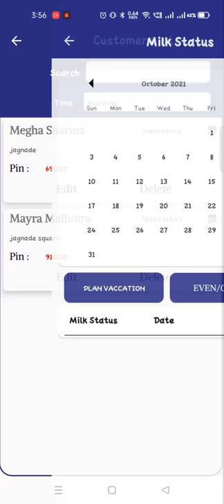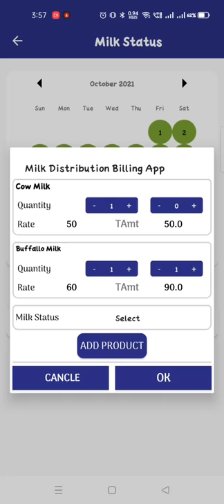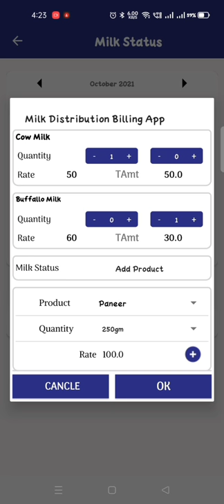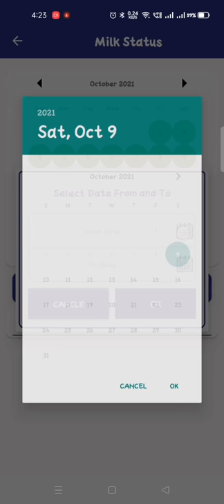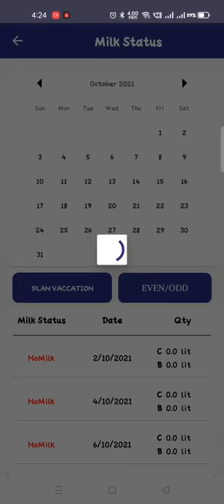Milk Distribution and Billing-How to set no milk, change quantity of milk, buy products from app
Managing our daily expenses is always a tiresome process like generate regular purchase details, regular Long waiting times, monthly manual bill management, etc.
Hence to reduce the burden of buyer, we have designed this Milk Distribution Billing app that can help to manage your milk expenses.

Features:
1.Milk Distribution Billing app facilitates to enter the details like ,date of purchase , not purchase, extra purchase.
2. Buyer/seller can generate the date wise/month wise/year wise report.
3. Daily entry with extra purchase, or not purchase .They can even schedule their milk in even or odd days.
4. Milk purchase record.
5. View all the transaction for a customer.
6.Say No to paper work, all in your pocket.
7.Payment details and bill receipt pdf.
8.Payment Reports and pending payment reports for the current month.
9.Upcoming updates will have dairy products purchase system. user can purchase curd, paneer, ghee along with milk from the seller.